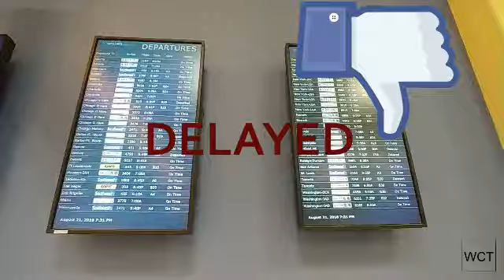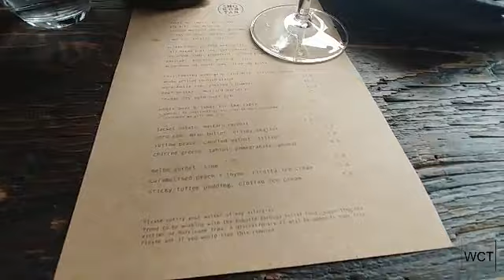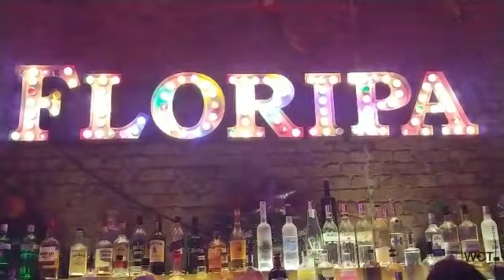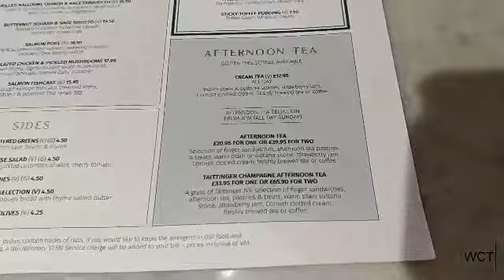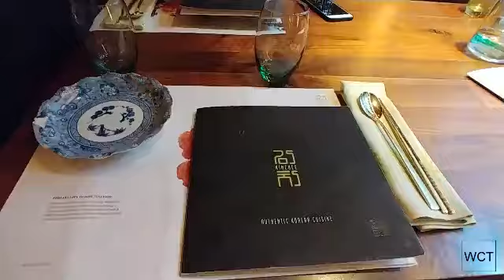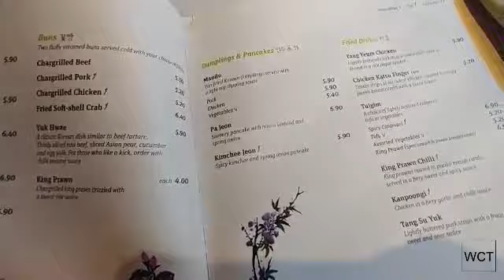London: Tea Time & Shoreditch